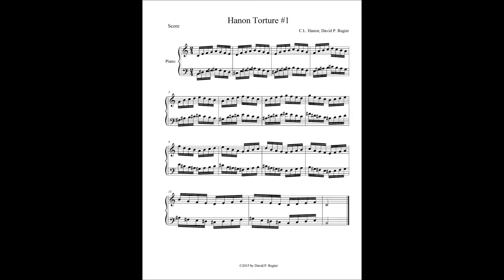Hanon Torture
Torture for my piano students.